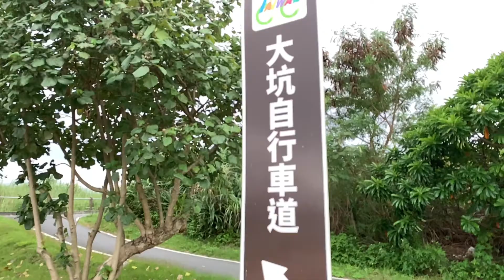［宜蘭 頭城輕旅行］頭城「大坑自行車道」，頭城人的私房景點。Toucheng Yilan , Taiwan 。大蔚阿昌（David Liao)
第一次到頭城，經過著著民宿民宿主人特別介紹，我們走路到大坑自行車道黃昏時散散步，一開始只感覺到普普通通，兩邊海邊的樹木圍繞著車道，一直看到了廣闊的太平洋時，才驚艷不已，雖然天氣不是很好，但還是可以遠眺龜山島，海風海浪也足夠讓我們享受一下悠閒時光。

這裡有兩間網紅的海邊咖啡屋，但因時間的關係，沒有進去好好享受。